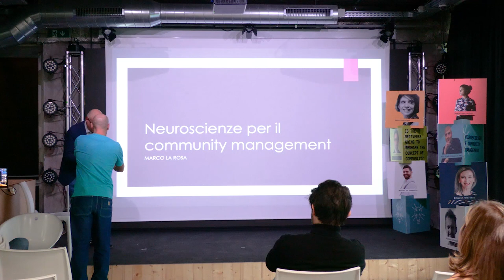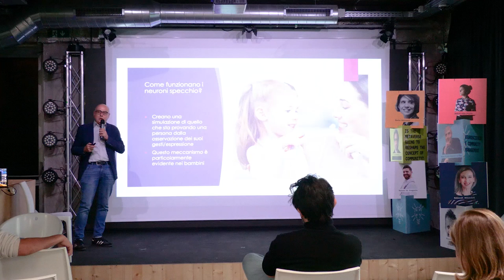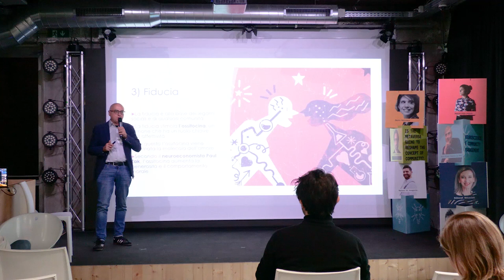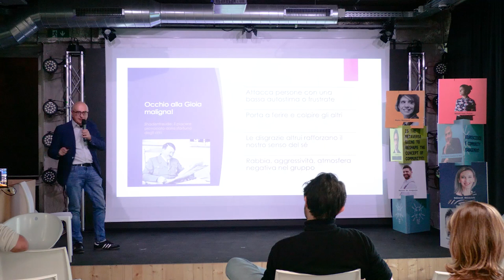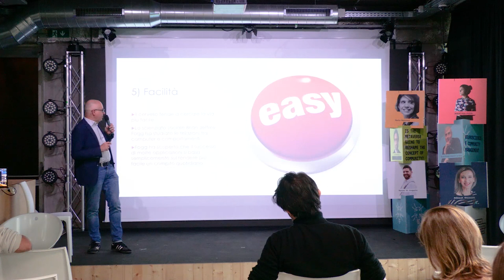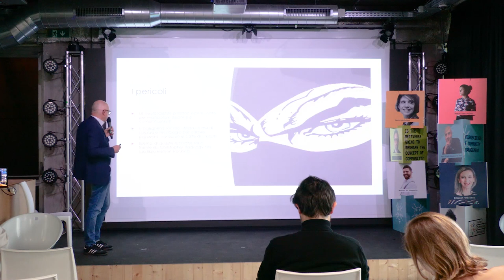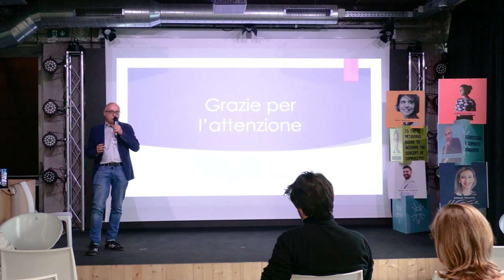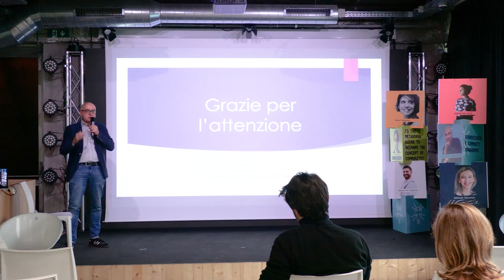Neuroscienze e community management - Marco La Rosa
Le neuroscienze possono essere utili nella progettazione e gestione di una community? E se sì, come? Dai primi studi su Facebook di B.J.Fogg alle più recenti scoperte sulle dinamiche che portano ai like e alle condivisioni, la lista dei contributi neuroscientifici al community management digitale comincia a diventare consistente. In questo intervento cercherò di illustrare le scoperte e gli studi più rilevanti per chiunque si occupi della gestione di una comunità digitale. Dall'importanza della dimensione sociale e collettiva nei processi cognitivi e decisionali delle persone, alla comunità e il senso di appartenenza. Dalla psicologia dei like e delle condivisioni, ad alcuni accenni di ingegneria sociale